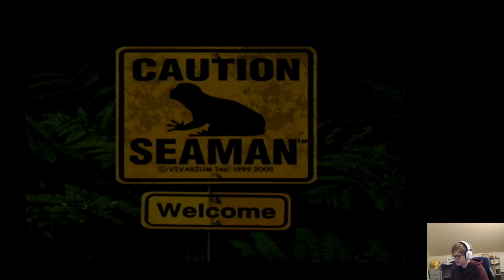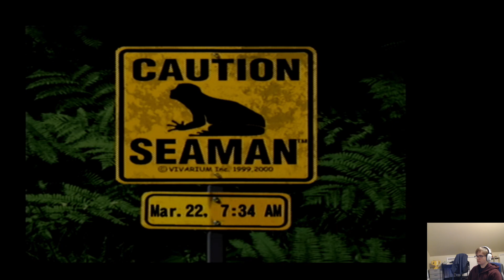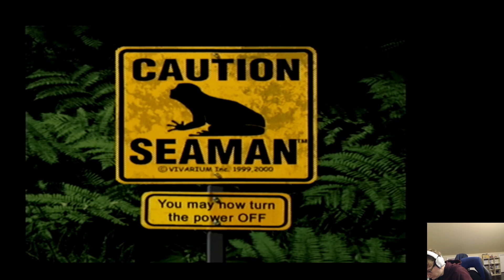Seaman (Dreamcast) ~ Part 6